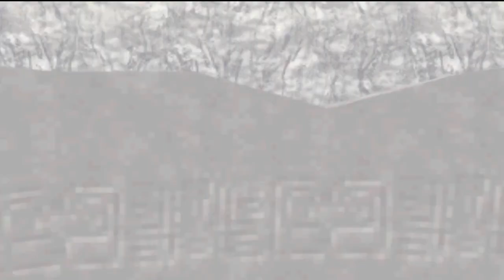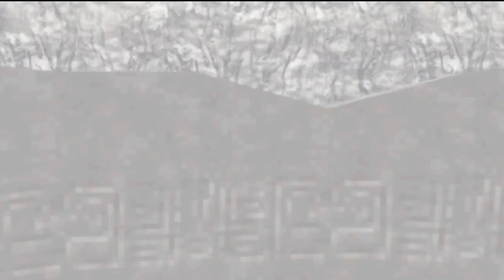Legend of dragoon boss: Damia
will i still mess up additions 20+years later? the answer may Suprise you!